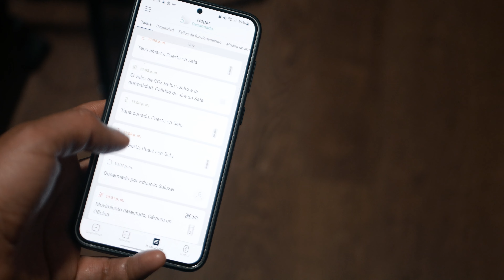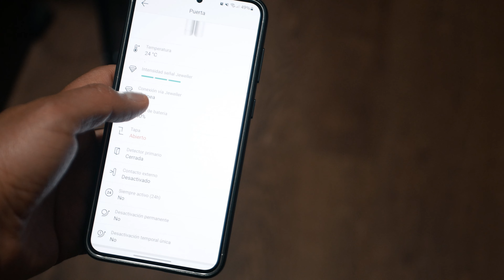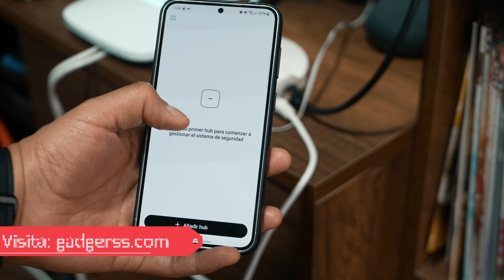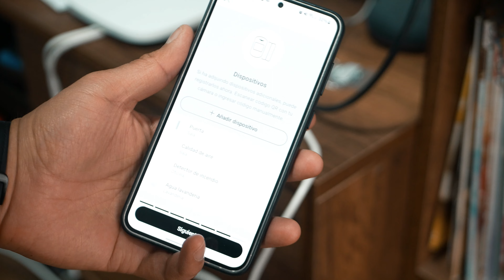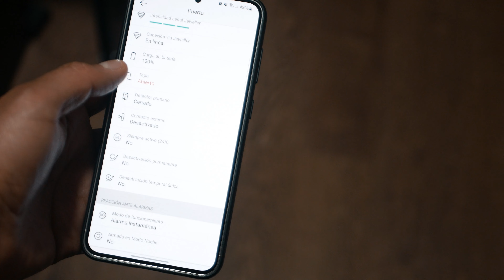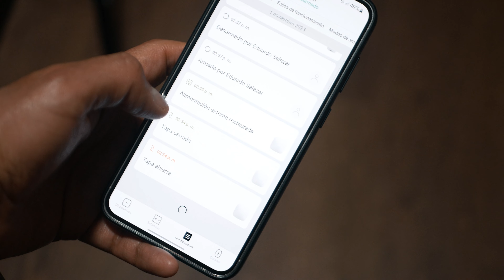Reseña: Sistema de seguridad inalámbrico Ajax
La seguridad hoy en día es primordial, todos queremos sentirnos seguros, especialmente en casa. Hay muchas opciones en el mercado, pero durante los últimos días he estado probando una serie de dispositivos de Ajax, empresa que me envío buena parte de su ecosistema de seguridad inalámbrica, y aquí les cuento mi experiencia.